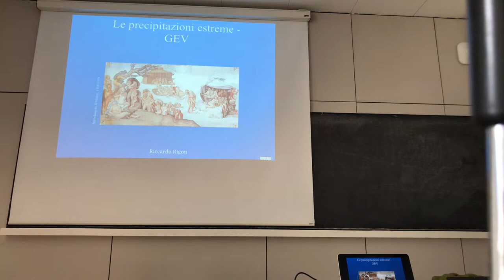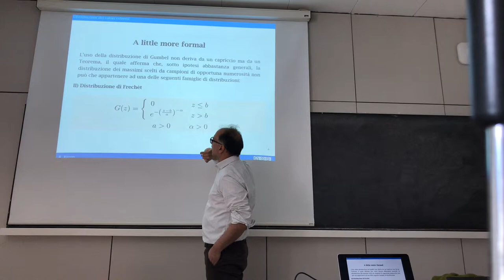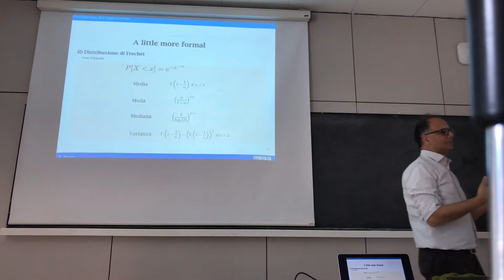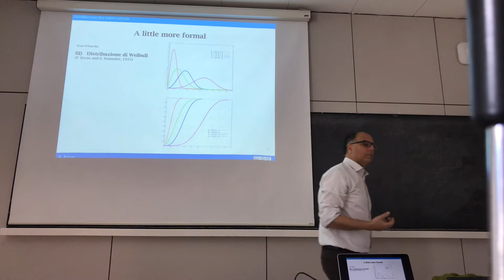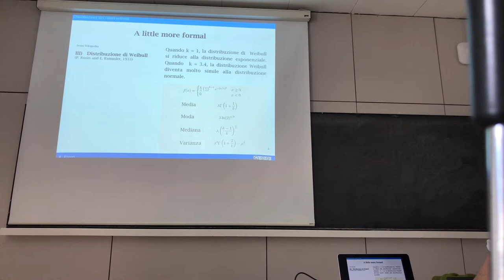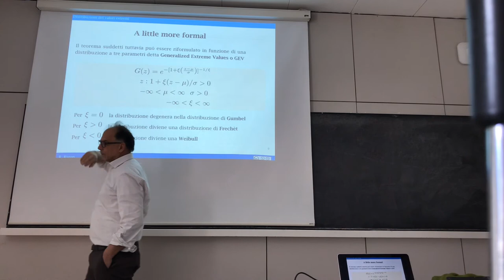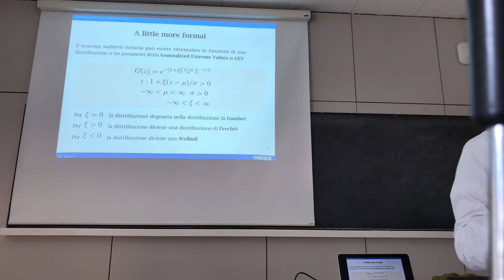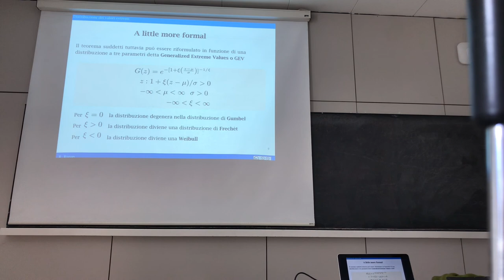Generalized Extreme Value Function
This describes (briefly, very briefly) what the Generalized extreme value function is.